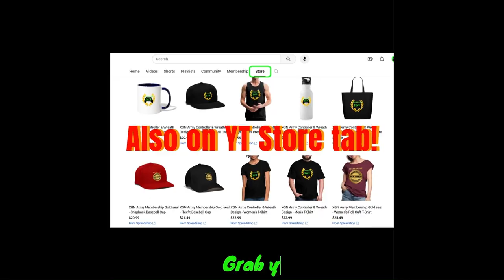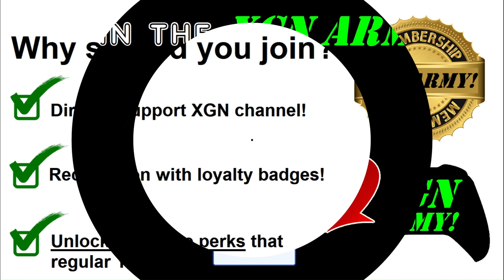Serious Sam Siberian Mayhem how to unlock Look Ma, I'm a Lumberjack achievement!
Serious Sam Siberian Mayhem how to unlock Look Ma, Im a Lumberjack achievement, by completing the Mech sequence without shooting in Mission 2. You need to kill all the big enemies or this achievement won't pop. You can play the lowest difficulty too. Serious Sam Siberian Mayhem achievement guide on xbox Series X. Played with @TheFoxEssence